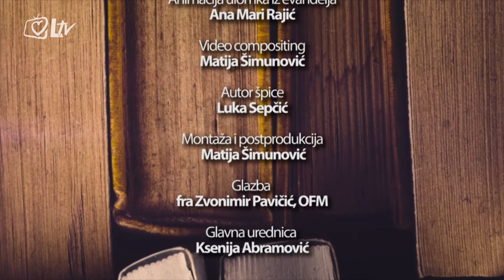Minute za tebe 20.2.2017.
Evanđelje dana: Mk 9, 14-29